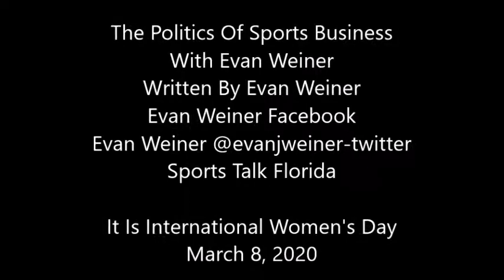It Is International Women's Day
A 42 year old celebration.